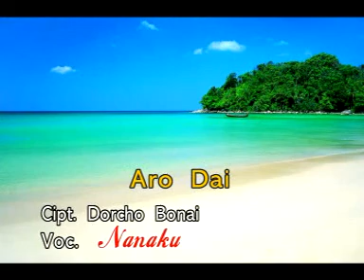Aro Dai ~ Nanaku